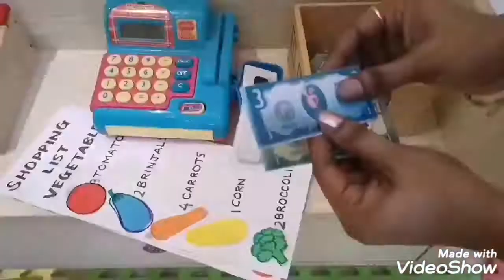Let's go shopping! A fun way to learn vegetables and counting!!